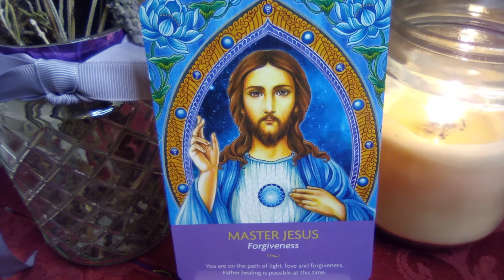💫💜 Message from AM MASTER JESUS💜💫